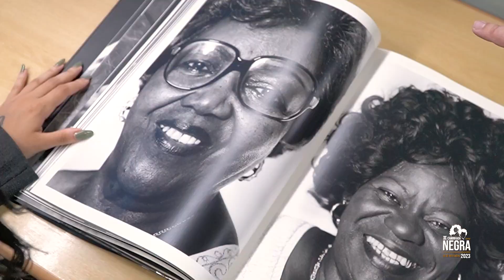3ª Caminhada Negra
A Caminhada Negra 2023 é o maior evento pelas ruas das cidades brasileiras com o objetivo de resgatar a história do povo negro.   Uma oportunidade para revisitar lugares que compõem as raízes do Brasil.

Esta edição será em 13 cidades no dia 18 de novembro e em Brasília será no dia 25 deste mês.

Não perca !